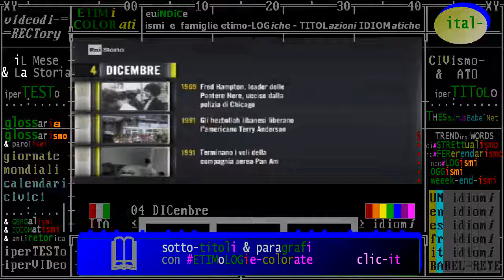§.*/* iL fatto storico del giorno commentato, oggi 04 DICEMBRE // Rai Storia - Accadde Oggi